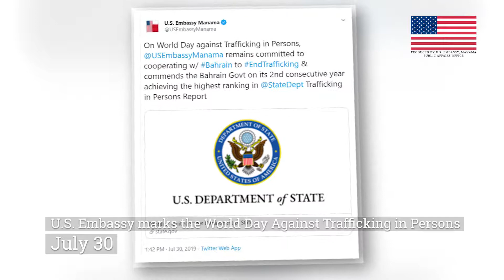July 2019 Highlights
Check out what we’ve been up to lately!